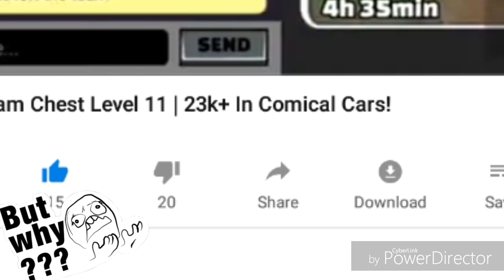Why Life Hates Me??? 😭